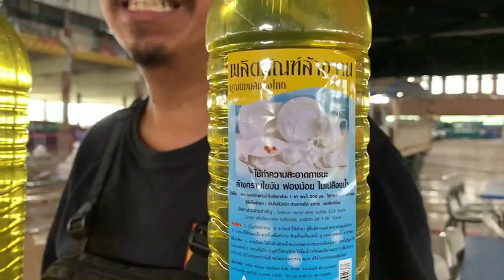660407 one shot น้ำยาล้างจาน พวธ แพรลายไม้ 1 20